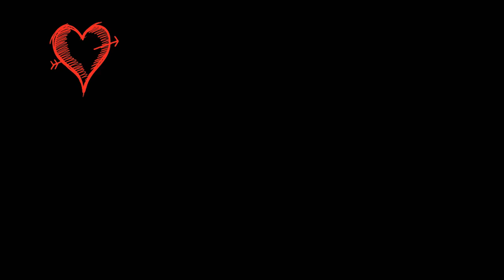Ek Baat Bolu || New sad shayari in hindi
Ek Baat Bolu || New sad shayari in hindi || Sad love whatsapp status